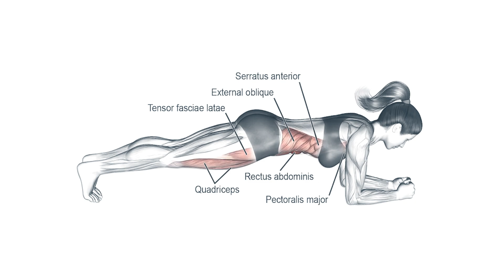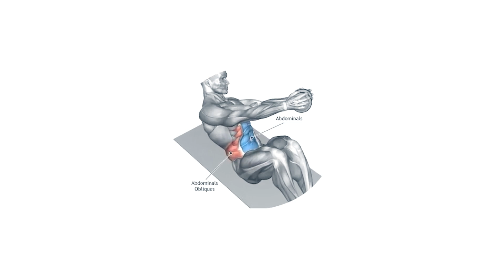Core & Cardio Blast to Burn Belly Fat | Core Workout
PLANNING:
1. Kettlebell hip raises 3x7-10
2. Weighted Planks 3x10 secs
3. Iron Flags: 3 x 15
4. Rs Twists 3x15
5. Medicine Ball V-Up 3x12

own risk.